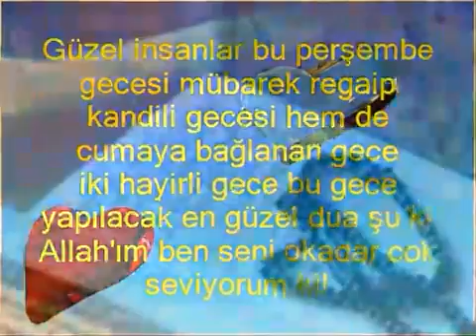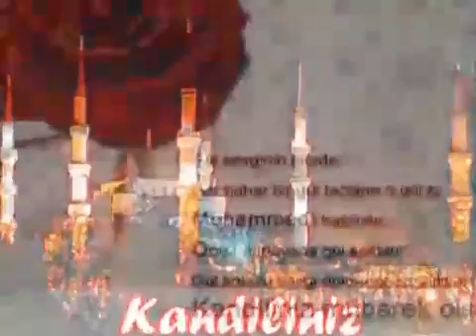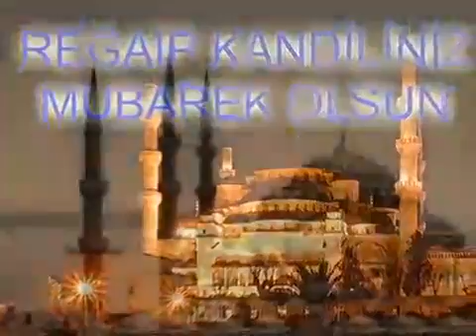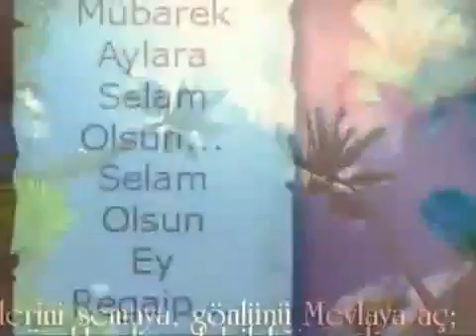Tüm İslam Aleminin REGAİB Kandili Mübarek Olsun..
Tüm İslam Aleminin REGAİB Kandili Mübarek Olsun...Rabbim Dualarımızı Kabul ve Makbul Eylesin İnşAllah... {AMİN}